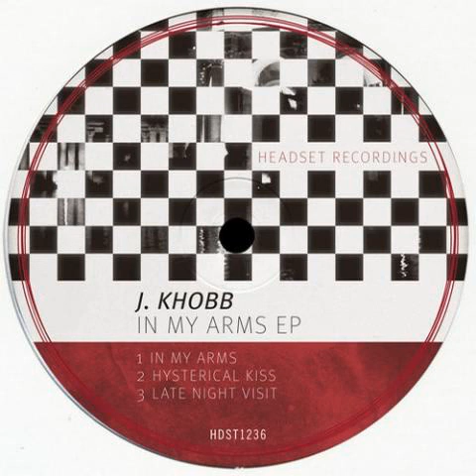J. Khobb - In My Arms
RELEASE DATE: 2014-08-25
LABELS: Headset Recordings
CATALOG #: HDST1236

Its that time again here at Headset where we have another fantastic release for your ears to enjoy. Next up we have J. Khobb to give you a well presented 3 track EP that hits all the right musical buttons that we at Headset just love. The first track is In My Arms and what a joy of a track to start with. Strong rhythms and a big drive from the off with a classic beats and hi-hat combo with clever use of claps. But its the bass licks that really give the track its identity, the track grooves along nicely with the vocal adding a more soulful edge but again when he brings the synths to the party thats when the track really gets going, the synths are almost popping but melt brilliantly in to the main basis of the track. This is just damn good house music that we just know youll enjoy. Next up on the EP is a track called Hysterical Kiss. A good solid drum kick gives the track some body, in come the hi-hats and a subtle touch of percussion lets the drive begin. The track then starts to develop and layers are created with some heavy bass that is just sublime, the warm melodic chords of the organ funnels you into an ecstatic sense of what music should make you feel like, this is the end of summer in a nutshell right here. Last up is Late Night Visit, which takes us on a much deeper vibe than the first two. Softer-edged beats that are almost stabby and broken-like in their sound are the foundation, but in come the filtered and elongated synths that ebb and flow around the beats and strong bass line that adds suspense and atmosphere. The floaty synths create the real depth on this with smooth harmonic transitions of sound that takes you away to another place.